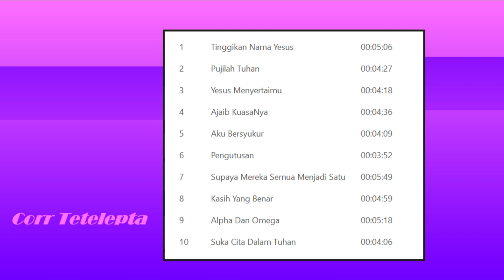Corr Tetelepta - Alpha dan Omega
this is track #9 from Corr Tetelepta album "Tinggikan Nama Yesus"

all scenery photos from internet
all films by Intropsus